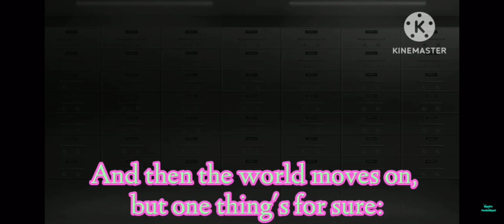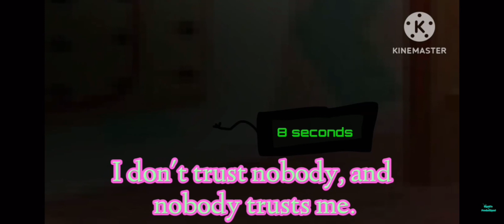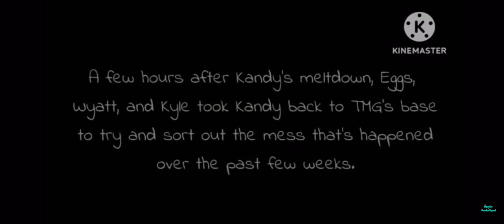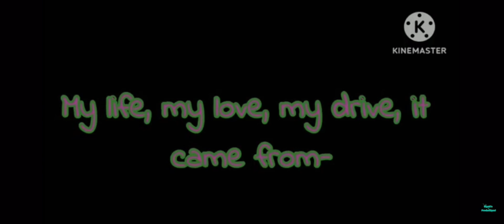TMG: Kandy GCMV’s full video //Video + Series by Wyatt's Productions!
Its is I Gorgi, who is uploading this video since I combined all the parts but I take no credit for anything in this video but my character being in it. I just uploaded it cause I was bored….